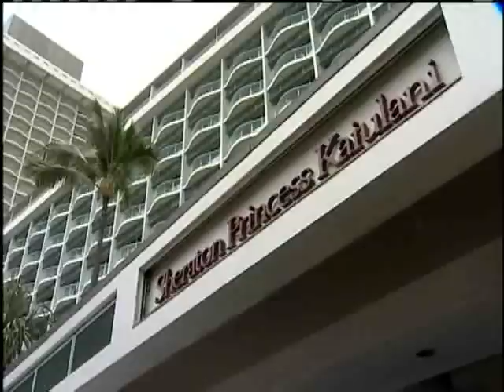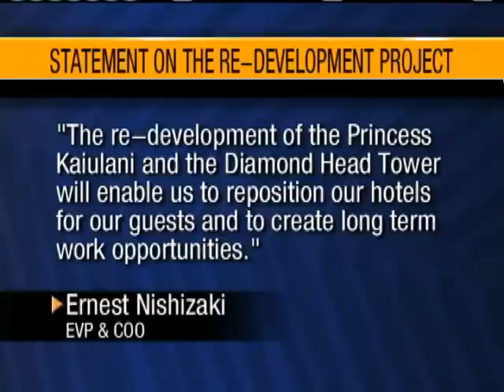Hotel Workers File Suit to Stop Renovation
Union workers at the Moana Surfrider and Sheraton Princess Kaiulani Hotels are suing the company to stop redevelopment projects over job concerns. 05/21/2010 For news you need to know,